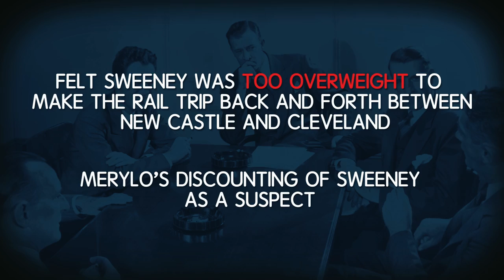Cleveland Torso Murders - Q+A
What does it mean to be too fat to ride a train?

STILLS
Teenage feet in morgue with copy space
Peter Dazeley/Getty Images
Spaceship interior
ddraw/Getty Images
corn
song_mi/Getty Images
eyes collection
perrineweets/Getty Images
Cartoon faces expressions vector set
andegro4ka/Getty Images
/BuzzMoji
French fries, chicken leg and popcorn
seamartini/Getty Images
Professor with a lot of glasses
Andy_Zee/Getty Images
Retro Silver Robot Set
Tomacco/Getty Images
Generic Soup Can
befehr/Getty Images
Hats Set Fashion for Men. Vector
Bigmouse108/Getty Images
vector men head character
kowalska-art/Getty Images
eyes
kowalska-art/Getty Images
Scary eyes
NevenaB/Getty Images
the villains in capes
PavelAV/Getty Images
Ermenon Village: Crash Dc10 Turkish Airlines In Ermenon Village, France
Michel Artault/Getty Images
Alpine marmot

American Flag High Detail
Creatas Video/ thinkcl/Getty Images
Time-space vortex tunnel loop animation
Creatas Video/SandraMatic/Getty Images
firework animation
Creatas Video/ pupunkkop/Getty Images